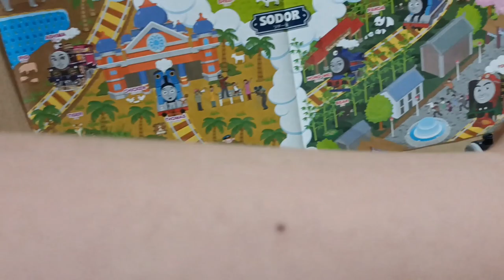World's Strongest Engine 761